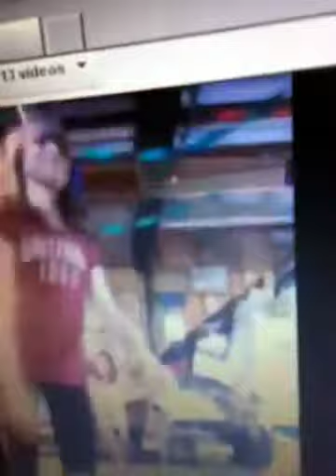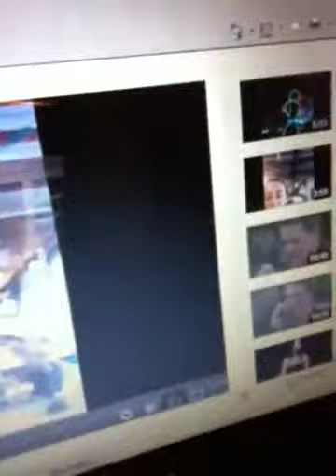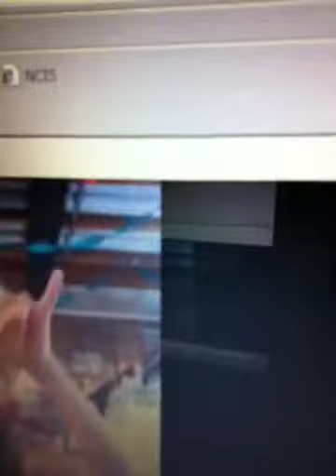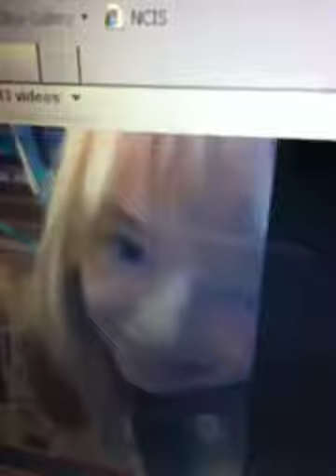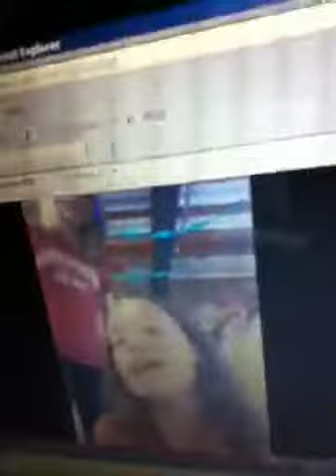The Fails of Life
... It describes it self